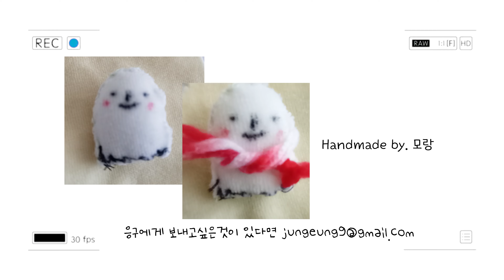[ENG] 크리스마스 리스 만들기 🎅 | Christmas wreath tutorial 🎅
산타할아버지,
울어도 선물줘라 줘🎁🎁

오늘도 영상 봐 주셔서 감사합니다  ᐕ♡

알러뷰 쏘 마취 에브리바디

영상을 찍을때 쉽게 따라하실 수 있도록 하는것을 목표로 최대한 깔끔하게 찍었어요
해보시고 헷갈리는거 있으시면 말씀 해 주세요
최대한 쉽게 알려드릴게요(๑°꒵°๑)!

I love you so much EVERYBODY

I took it as neat as possible with the goal of making it easier for you to follow.
Try it and let me know if you're confused.
I'll let you know as easily as I can(๑°꒵°๑)!

[BGM]
👉Music: 크리스마스 캐롤 피아노연주 Santa Claus is coming to town 울면 안 돼 | by LaLLa